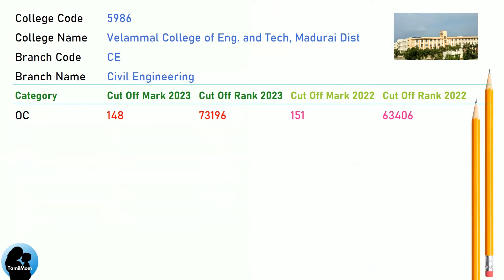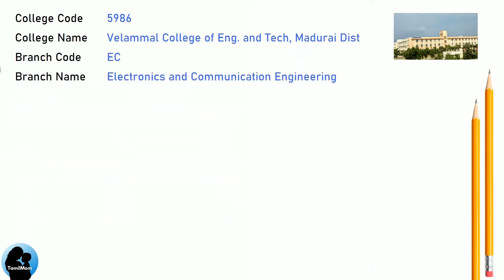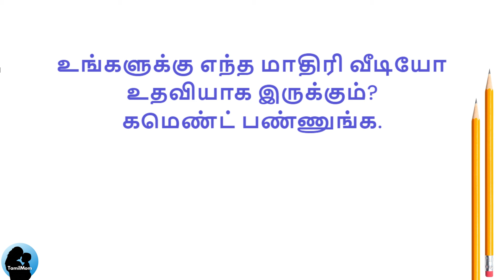TNEA 2024 🔥| Velammal Engineering College Madurai | VCET Madurai | Velammal College Madurai Cut Off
In this video "TNEA 2024 🔥| Velammal Engineering College Madurai | VCET Madurai | Velammal College Madurai Cut Off"  we delve into the admission cut-off scores for different engineering programs at Velammal College of Engineering and Technology in Madurai. Whether you’re a prospective student or simply curious about the admission process, this information will provide valuable insights.

Chapters:
00:09 Velammal College of Engineering and Technology Madurai Cut Off for Artificial Intelligence and Data Science
00:26 Velammal College of Engineering and Technology Madurai Cut Off for Civil Engineering
00:43 Velammal College of Engineering and Technology Madurai Cut Off for Computer Science and Engineering
01:00 Velammal College of Engineering and Technology Madurai Cut Off for Electronics and Communication Engineering
01:17 Velammal College of Engineering and Technology Madurai Cut Off for Electrical and Electronics Engineering
01:34 Velammal College of Engineering and Technology Madurai Cut Off for Information Technology
01:51 Velammal College of Engineering and Technology Madurai Cut Off for Mechanical Engineering

Artificial Intelligence and Data Science: The cut-off for this program is discussed.
Civil Engineering: Learn about the cut-off marks for civil engineering.
Computer Science and Engineering: Details about the cut-off are provided.
Electronics and Communication Engineering: Discover the cut-off for ECE.
Electrical and Electronics Engineering: Information on the cut-off for EEE.
Information Technology: The IT cut-off is covered.
Mechanical Engineering: Learn about the cut-off for mechanical engineering.